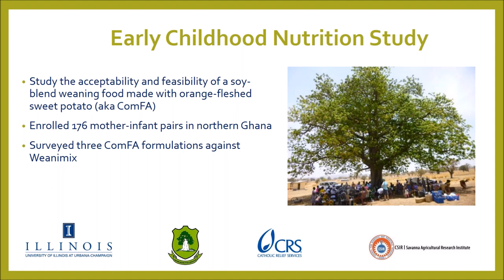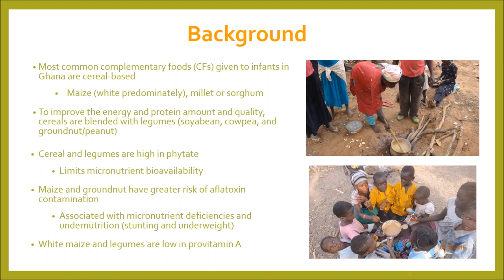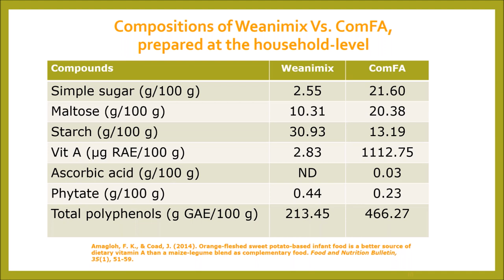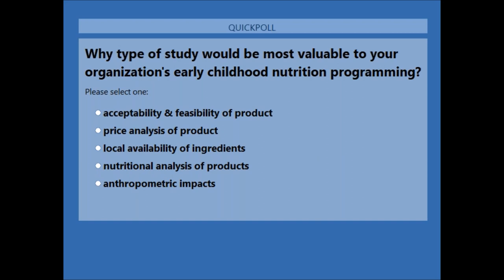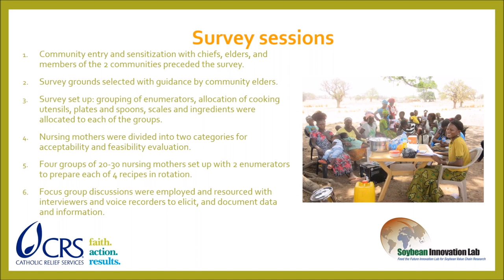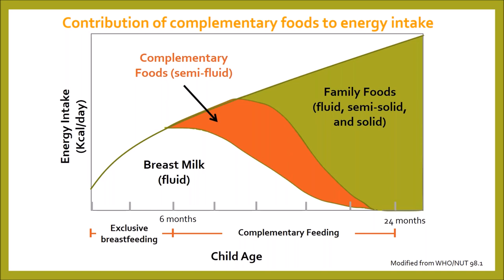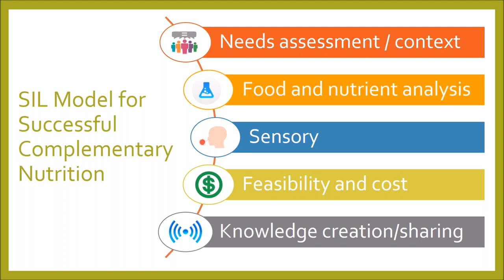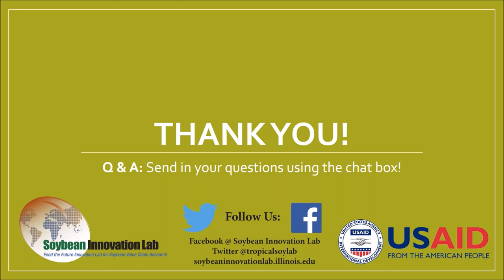Complementary Food for Africa: New Products and Approaches for Improved Childhood Nutrition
The first 1000 days of a child’s life is a critical window for receiving adequate nutrition, which will determine if they can grow to their full physical and cognitive potential later in life. It is at this stage that malnutrition can set in and persist if a child’s nutritional needs are not met. Within this 1000 days, mothers help their children transition from breastfeeding to solid foods using “complementary foods,” which provide the additional nutrition that children need as they grow. Yet safe, affordable and accessible foods for early childhood nutrition still are not widespread in Africa.

In this webinar, the Soybean Innovation Lab shared its research findings about the nutrition, acceptability and feasibility of a new complementary food, ComFA, developed by researchers at the University for Development Studies in Tamale, Ghana. SIL researchers have found this product to be safer and more nutritious than the prevailing complementary food on the Ghanaian market, Weanimix.

Principal Investigators for the study Drs. Juan Andrade (Assistant Professor of Global Nutrition, University of Illinois) and Dr. Francis Amagloh (Professor of Global Nutrition, University for Development Studies), as well as Mawuli Asigbee, Agriculture Program Manager for Catholic Relief Services in Ghana, discussed the benefits of this product, as well as how development agencies should evaluate new nutrition products and how they can partner with SIL to scale this product in areas where it is needed most.